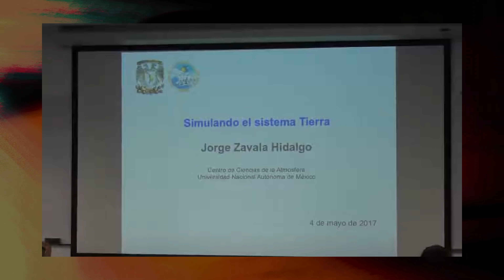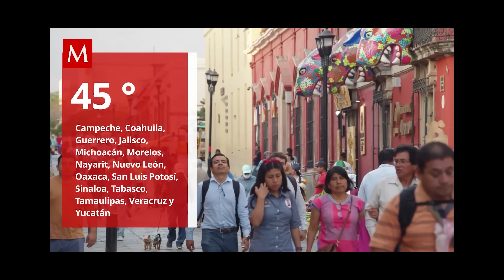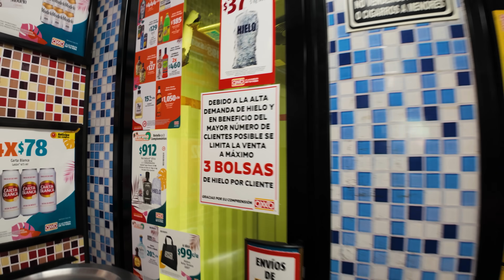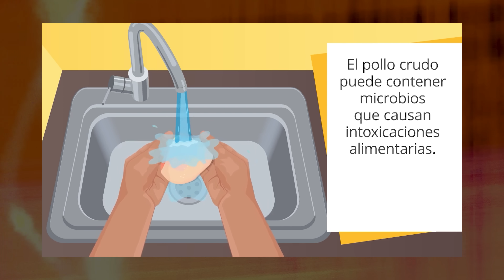¡ATENCION! 🚨El Insoportable CALOR en CDMX te puede 💀